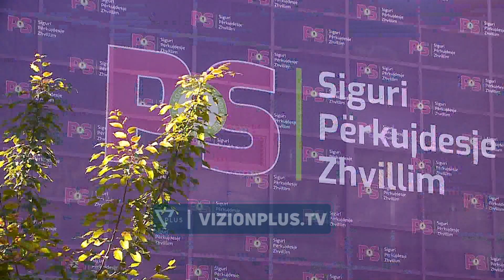Edi Rama: Çmimi I energjisë - Vizion Plus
Partia Socialiste ka zhvilluar paraditen e kesaj te hene mbledhjen e Kryesisë, për të diskutuar në lidhje me zgjedhjet vendore. Kryeministri Edi Rama, pas mbledhjes në një deklaratë për mediat, ka thënë se do të ishte mirë qe vendi të kishte një opozitë që të rrinte mirë në këtë kontekst situate te veshtire globale,  por kemi një opozitë që sipas tij premton vetëm izolim nga bota dhe nga ana tjetër është e zhytur në buxhetin e rublave, duke nenkuptuar pranimin e financimeve nga Rusia. “Në këtë epokë kërcënimi të madh, kur Shqipëria nuk bën përjashtim nga kërcënimi, kur na duhet të përballemi me pasojat që është e re dhe vjen te ne siç erdhi tërmeti, pandemia, duhet të jemi të qartë, të vendosur, të bashkuar, të lidhur me partnerë të fuqishëm. Do ishte mirë të kishim një opozitë që të rrinte mirë në këtë kontekst,  por kemi një opozitë që premton vetëm izolim nga bota dhe nga ana tjetër është e zhytur në buxhetin e rublave. Është fatkeqësi, edhe veprimtaria, edhe mënyra se si vepron në mënyrë të përditshme mbajnë erë. Ajo çka dimë nuk është e gjitha ajo që duhet ditur.”, ka thënë Rama.